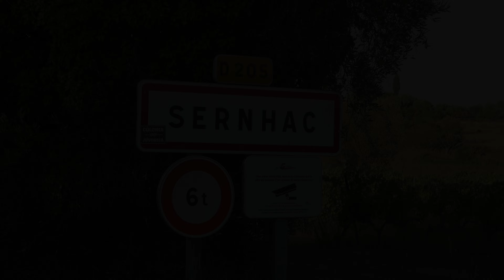SERHNAC BANDIDO PARCOURS OUVERT 11.08.23 🐮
MANADE LABOURAYRE